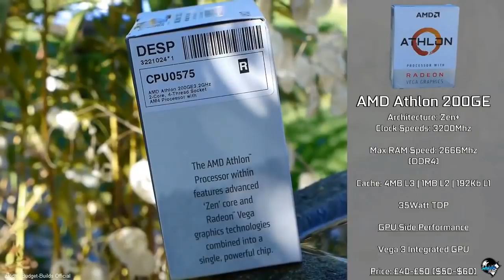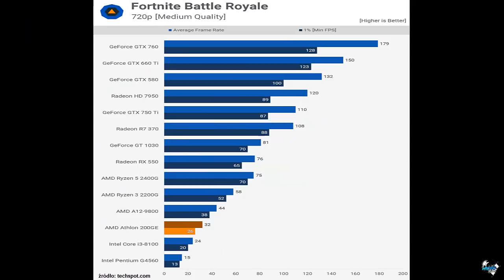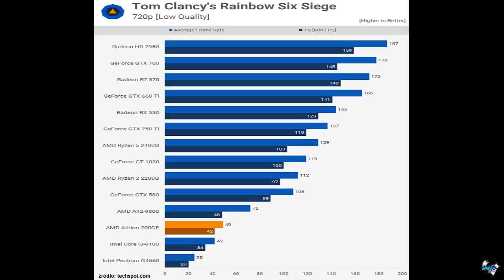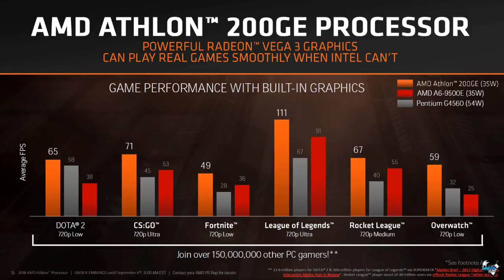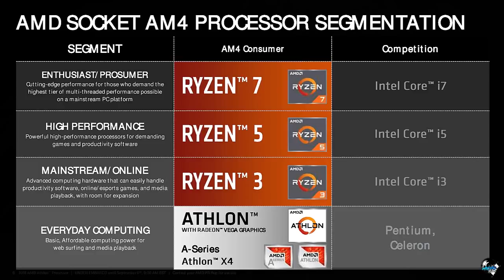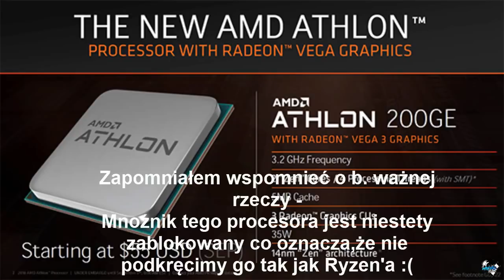😍PROCESOR IDEALNY DO TANIEGO ZESTAWU? - KILKA SŁÓW O ATHLON 200GE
3. Google :D